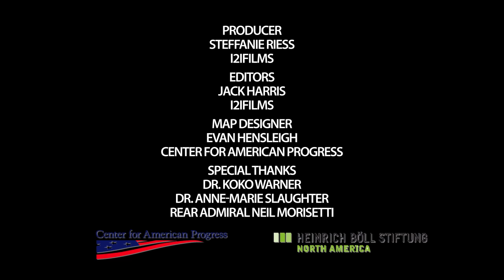The Nexus of Climate Change, Migration and Security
The nexus of climate change, migration, and security poses a new challenge to traditional conceptions of national and human security.  Experts Koko Warner of the United Nations University, UK Climate and Energy Security Envoy Rear Admiral Neal Morisetti , Anne-Marie Slaughter, US AID Administrator Rajiv Shah, and Senior Fellow Michael Werz of the Center for American Progress discuss the need for a new approach to these overlapping problems.